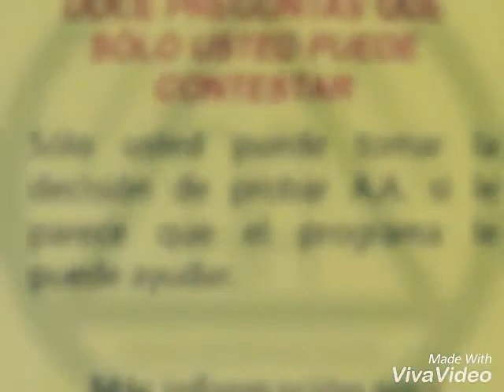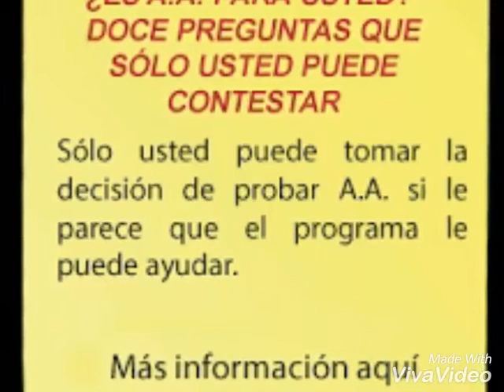LOS 12 PASOS "AA"